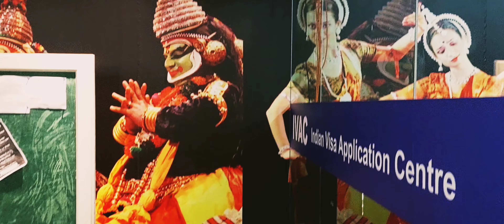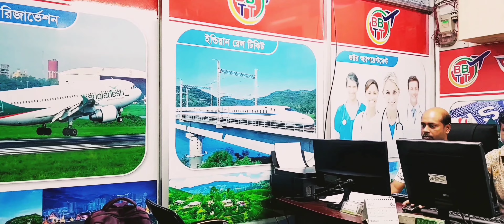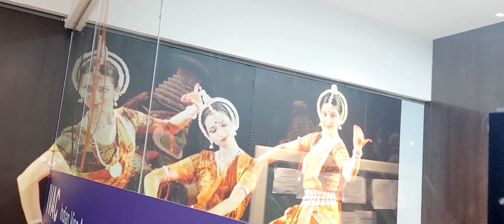ইন্ডিয়ান ভিসা জমা দিতে গিয়ে যা যা হল | IndianVisa Jamuna future Park story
সবাইকে স্বাগতম বাগেরহাটের বাঘিনী চ্যানেলে। ইন্ডিয়ান ভিসা জমা দিতে গিয়ে যা যা হল  | IndianVisa Jamuna future Park story|
ভিসা জমা দিতে গিয়ে যা যা করলাম সব কিছু শেয়ার করেছি আশা করি ভিডিওটি সবার ভালো লাগবে এবং উপকারে আসবে। সবাই আমার পাশে থাকবেন।

||ইন্ডিয়ান ভিসা জমা দিতে গিয়ে যা যা হল||

| IndianVisa Jamuna future Park story|

ঢাকা যমুনা ফিউচার পার্কে নতুন সমন্বিত ভারতীয় ভিসা আবেদন Indian Visa Application Centre Jamuna Futur Address: Jamuna Future Park, Bashundhara, Dhaka, BangladeshIndian Visa Application Centre, Dhaka ( JFP ) Floor - G1, South Court, Jamuna Future Park , Progoti Sharani, Baridhara, Dhaka-1229, ,Bangladesh
(আপনি সরাসরি ভিসা অ্যাপ্লিকেশন সেন্টারের বুথে গিয়েও ফি জমা দিতে পারবেন।)

⭕ যেভাবে আপনার কাগজগুলো সাজাবেনঃ

১। আবেদন ফরম
     ১ কপি সদ্য তোলা ২"*২" ছবি ও তার সফটকপি
     (ব্যাকগ্রাউন্ড সাদা) ও ফরমের ২ জায়গায় নিজ সাক্ষর
২। জাতীয় পরিচয়পত্র/জন্ম নিবন্ধনের ফটোকপি
৩। বর্তমান ঠিকানার সদ্য ইউটিলিটি বিল
    (বিদ্যুৎ/গ্যাস/পানি/টেলিফোন বিল)
৪। বিগত ৬ মাসের ব্যাংক স্টেটমেন্ট
      (সর্ব নিম্ন ব্যালেন্স ২০ হাজার টাকা)
      অথবা ১৫০ ডলার এন্ডোর্সমেন্ট
৫। পেশাগত প্রমাণ:
     ☀️ স্টুডেন্ট - স্টুডেন্ট আইডি কার্ডের ফটোকপি অথবা
     ☀️ সরকারি চাকরজীবী - GO
           (Government Order) অথবা
     ☀️ বেসরকারি চাকরিজীবী - NOC
           (No Objection Certificate) অথবা
     ☀️ ব্যাবসায়ী - ট্রেড লাইসেন্সের ফটোকপি
৬। পাসপোর্টের ফটোকপি (২,৩ পৃষ্ঠা)
     বিগত ভিসার ফটোকপি (যদি পূর্বে থাকে তাহলে)

উপরে ক্রম অনুযায়ী কাগজগুলো সাজিয়ে, আবেদন ফি দিয়ে, আপনার পাসপোর্ট (পূর্বের পুরাতন পাসপোর্ট থাকলে সেগুলোও একসাথে যুক্ত করে দিতে হবে) সহ জমা দিতে হবে এবং বাওমেট্রিক অর্থাৎ ছবি ও ফিঙ্গার প্রিন্ট দিতে হবে।
how to visa office
how to Indian visa office
how to Jamuna future Park
how to original document
how to correction office
how to housewife Lifestyle
how to balcony
how to bedroom.